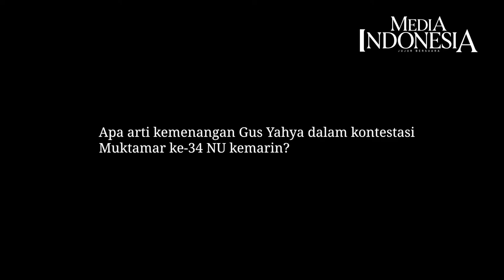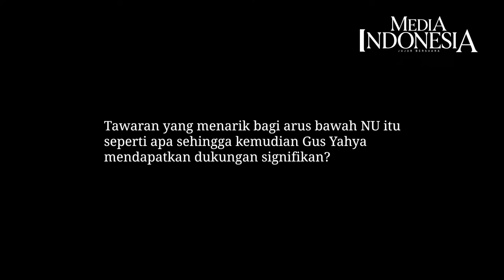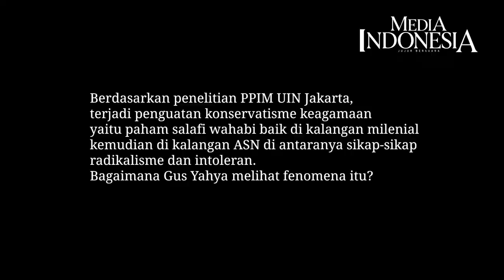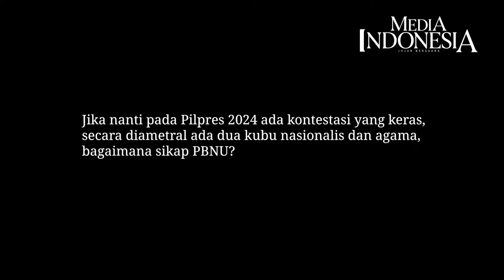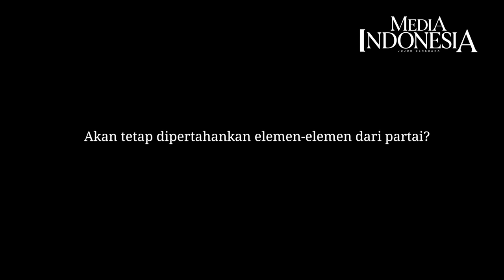Setop Peralat Agama sebagai Senjata Politik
GAYA bicaranya tenang, santai, bahkan kadang menyelipkan humor-humor yang tidak terduga. Itulah sosok Ketua Umum Pengurus Besar Nahdlatul Ulama (PBNU) KH Yahya Cholil Staquf (55). Ketua umum terpilih salah satu ormas Islam terbesar di Indonesia masa khidmat 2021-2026 ini menarik perhatian publik. Putra tokoh NU yang juga Deklarator Partai Kebangkitan Bangsa, KH Muhammad Cholil Bisri ini, berhasil mengalahkan petahana KH Said Aqil Siradj secara signifikan. Untuk menggali arah kepemimpinannya dalam menahkodai PBNU, jurnalis Media Indonesia Ade Alawi dan Dhika Kusuma Winata mewancarai pria berusia 55 yang akrba Gus Yahya ini di sela-sela kesibukanya menerima tamu di Kantor PBNU, Jalan Kramat Raya no 164 Jakarta Pusat, Kamis (30/12). Berikut petikannya: